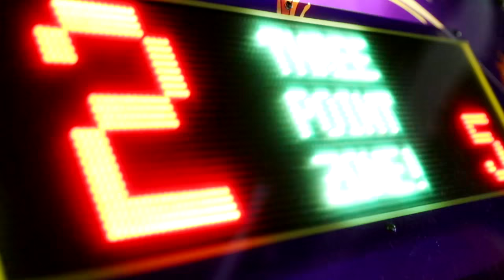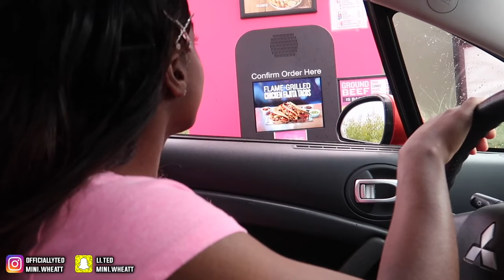BREAKING Boyfriends Phone, Then Surprising Him With iPhone 11!!!